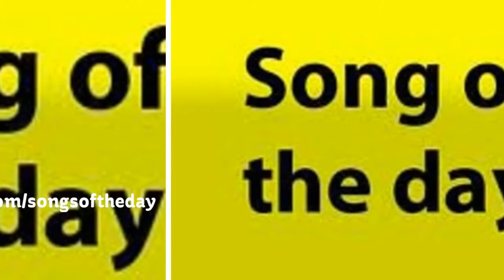Dasher - We Know So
Atltanta-based Dasher turned some heads last year with their excellent self-released demo, Yeah I Know, a fierce collection of catchy post-punk indebted to 90s acts like Archers of Loaf and My Bloody Valentine. The lead track, "We Know So", is a bass-heavy ripper with squalling sonics influenced by the likes of Killing Joke, Wire, and Jane's Addiction, filtered through a gritty, Southern hardcore aesthetic.